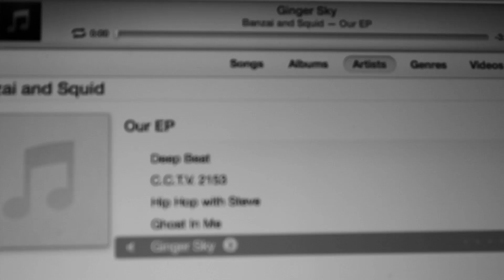Banzai & Squid - Ginger Sky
Music Video for Ginger Sky by Rob Butterworth and Steve Cantlow